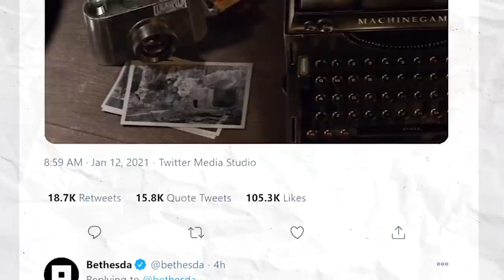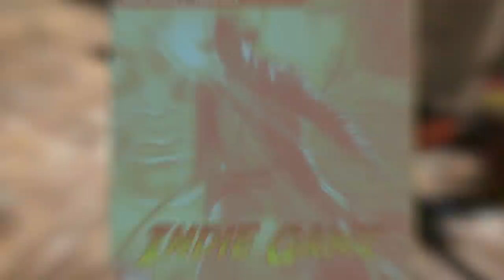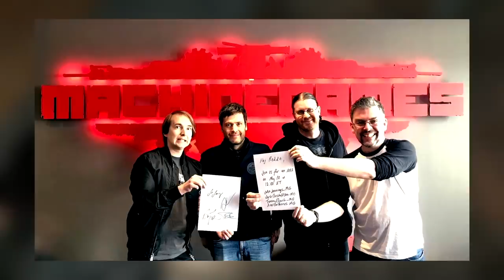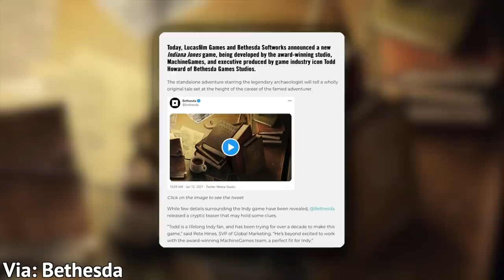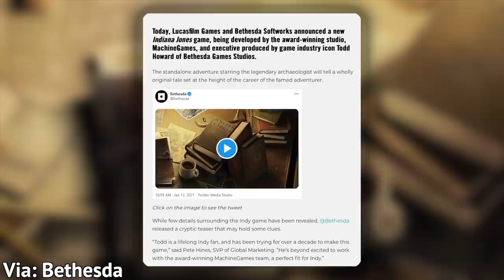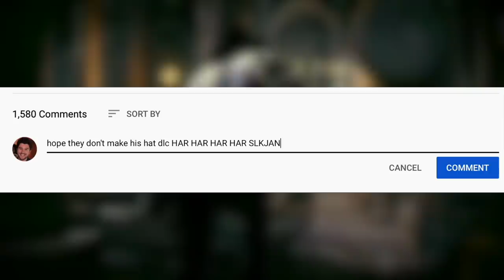Bethesda's Indiana Jones Game: 5 Things WE WANT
Indiana Jones is returning to the video game scene thanks to Bethesda, Todd Howard, and the developers behind Wolfenstein. It's still years away, but here's what we'd like to see.